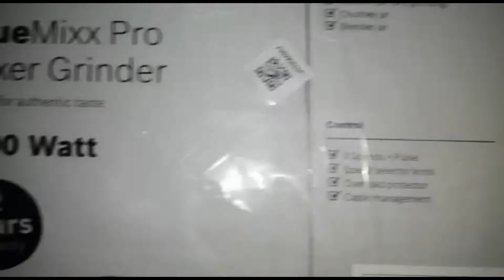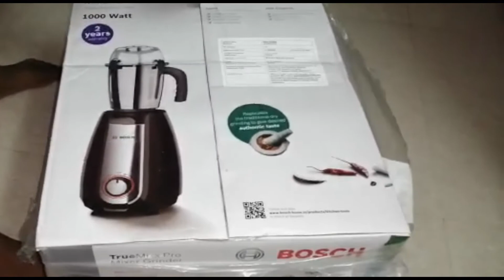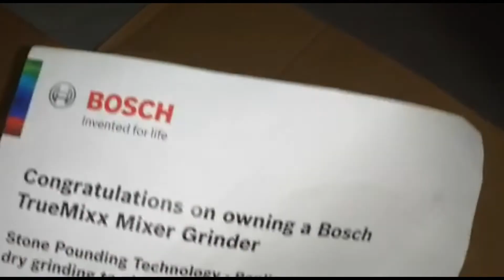Bosch TrueMixx Pro 1000-Watt Mixer Grinder (Black)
Uniquely designed blunt PoundingBlade with thick edges which replicates pounding effect on dry ingredients, thus giving authentic texture and taste
Completely hands free operation with unique lid-locks and strong suction feet for added stability
High quality stainless steel blades for high performance wet, dry and chutney grinding, Cable management for easy handling and storage
Concealed bush for contamination free mixing and grinding
30 minutes motor rating (5 min On and 2 min Off, maximum 6 cycles)
High grade stainless steel jars, Ergonomic design of jar handles for easy operations
Overload protector for safe operations and High grade stainless steel jars

To listen to our other relaxing music, check out the playlists on our homepage